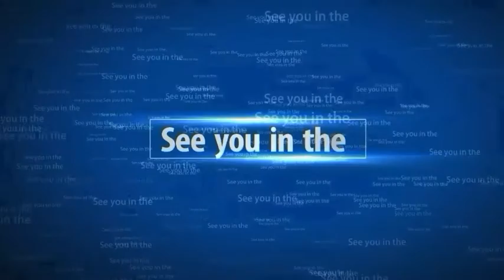Mohammad Hafeez Bowling Action copy same to same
Cricket
Cricket funs

Dosto is video mein maine.
Mohammad hafeez ki bowling action copy kia hai